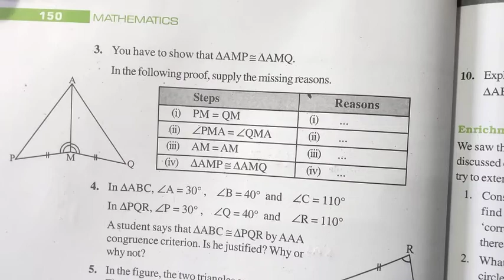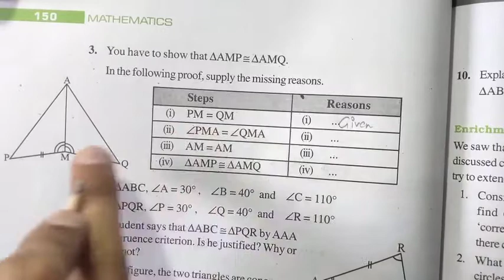Congruence of Triangles | Class 7 Maths | Exercise 7.2 Que. 3 | Chapter 7 | NCERT | Md Sir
About -
In this video I have taught Ncert's Class 7 Maths Chapter 7 Congruence of Triangles Exercise 7.2 Question number 3 in Hindi.